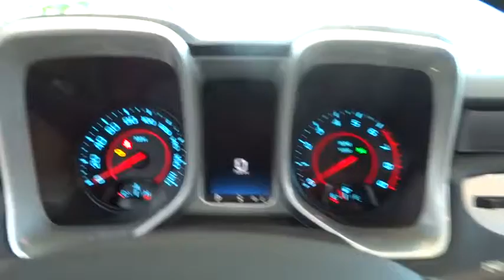2014 Chevrolet Camaro Corpus Christi, Portland, Alice, Kingsville, Victoria, TX E9320301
2014 Chevrolet Camaro

 2118 S Padre Island Dr